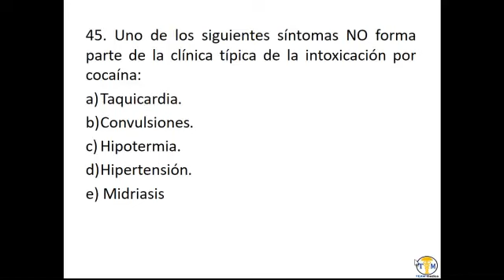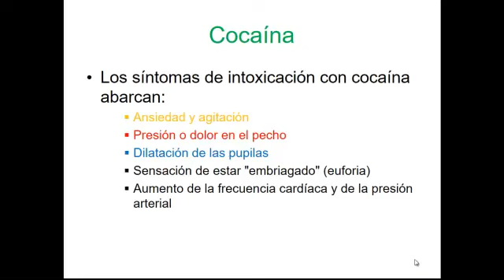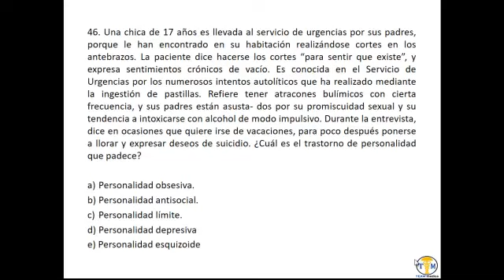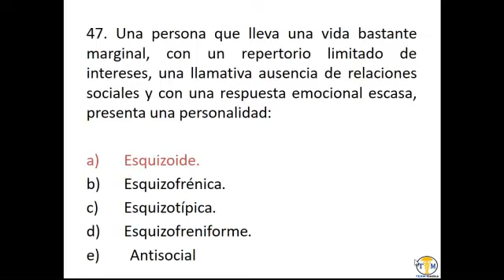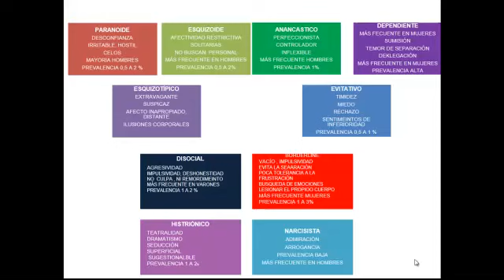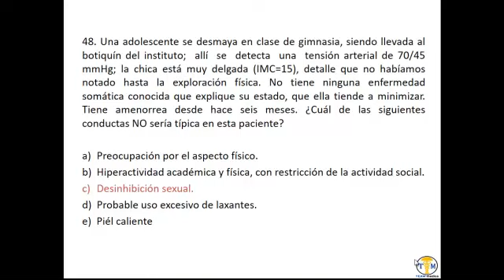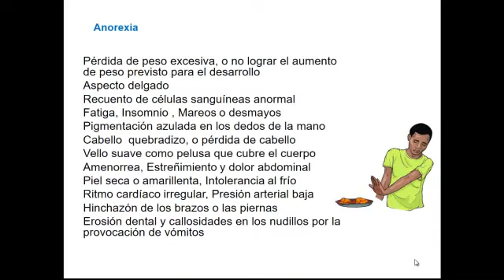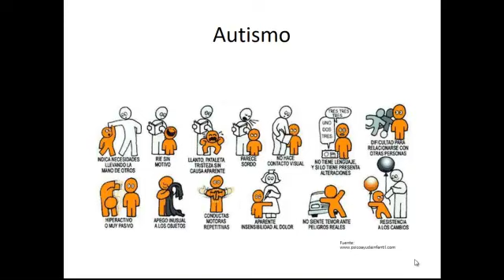Psiquiatría - Video 4